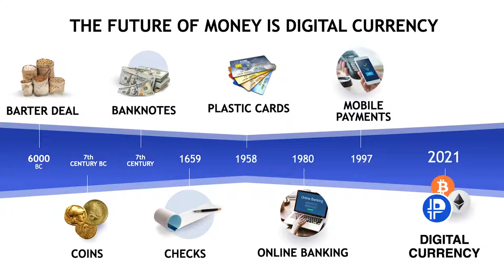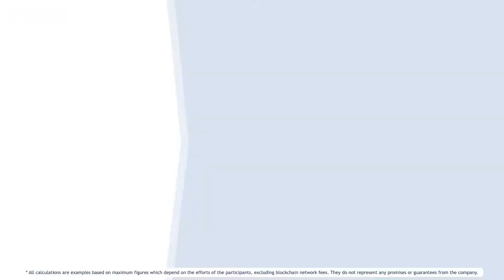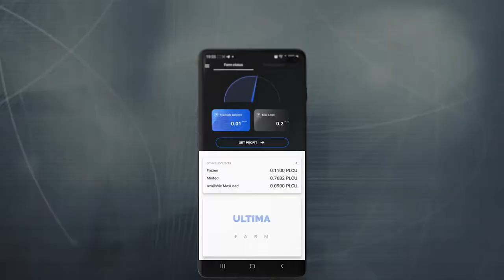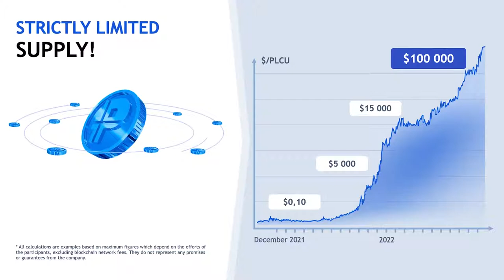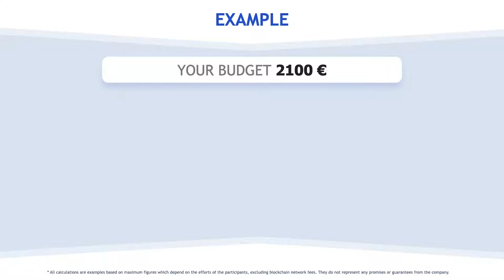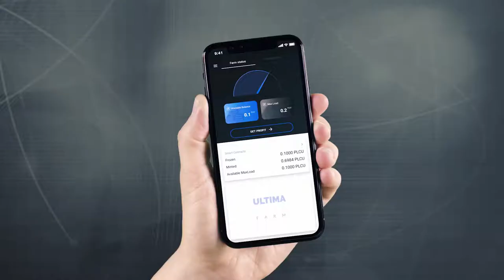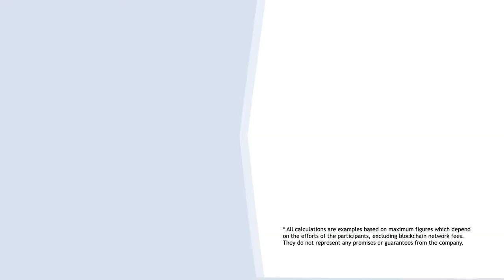PLC Ultima PLCU A business presentation from the founder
DISCOVER WHY.

🔥 WE WILL ROCK THE BLOCK AND DOMINATE THE MARKET!!

💰 BOOST YOUR INCOME WITH...

✅ Amazing 60%per month (2% per day) Crypto Yield Farms PASSIVE INCOME that will quickly and completely change your life 💰

✅  Instantly Convert Crypto Monthly Yield to Fiat Currency (€,£,$,¥) with our Personalised World First Crypto Master Card! 😱

✅  FREE PURE SOLID GOLD, DIAMOND ENCRUSTED MASTERCARDS (Terms apply)

✅  Decentralised Blockchain and Coin Technology from 5yr old Swiss company

✅  Non-MLM Coin BUT MLM Yield Farms with a 15 Level Unilevel Commission Plan that will  BLOW YOUR MIND 💰💰